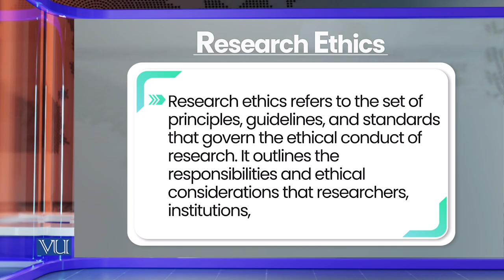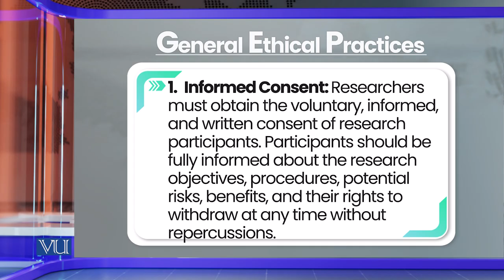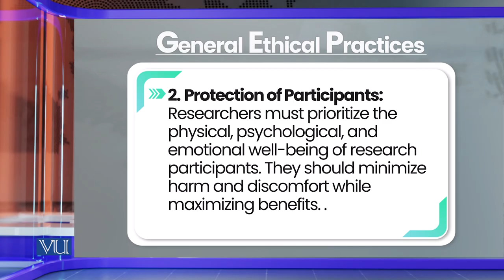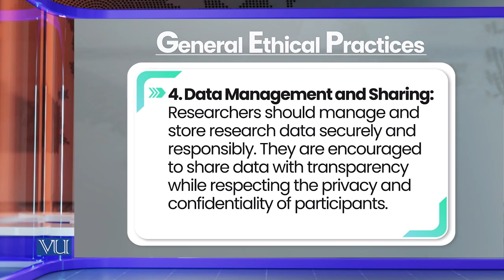Research Ethics: What is Research Ethics | Research Methods in Education | EDU407_Topic186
Topic186: Research Ethics - What is Research Ethics,
By Dr. Nasir Mahmood